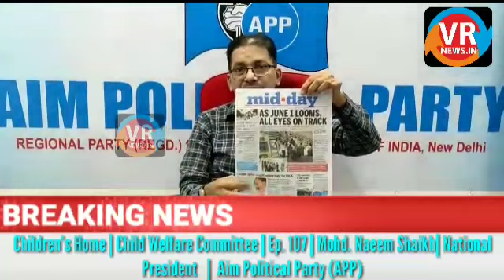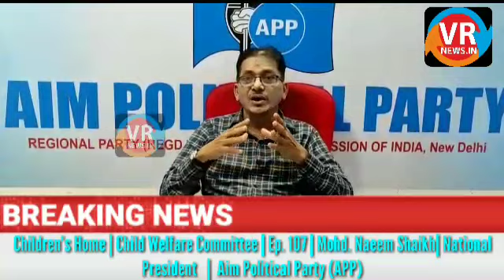Children's Home | Child Welfare Committee | Ep. 107 | Mohd. Naeem Shaikh| National President (APP)